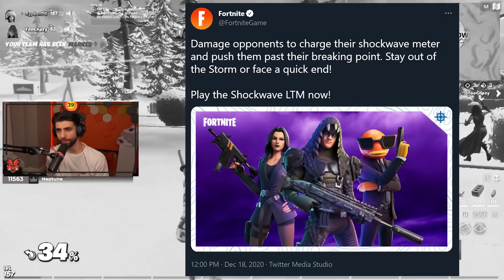It's FINALLY Back in Fortnite!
Today Fortnite finally brought back one of the best LTM's that was only in the game for a few hours! Almost no one got to try it out the first time it was in the game! Hope you enjoy!

🌟 Socials 🌟

Hey everyone it’s SypherPK, and Welcome back to another fortnite battle royale vid! I try to keep these vids as clean and family friendly as possible! So glad you guys liked the video about everything Epic didn't tell you in the new Fortnite Season 6 update! Today I check out the shockwave mode thats finally back in Fortnite ! Hope you enjoy!